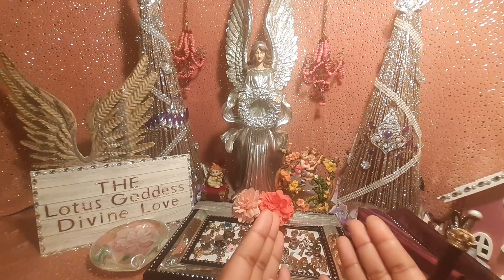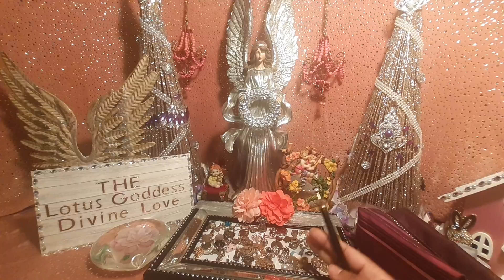😲SOMEONE'S CHANGE OF HEART❤️A LIFE CHANGING DECISION | DIVINE MASCULINE